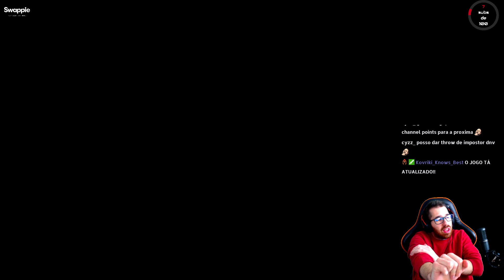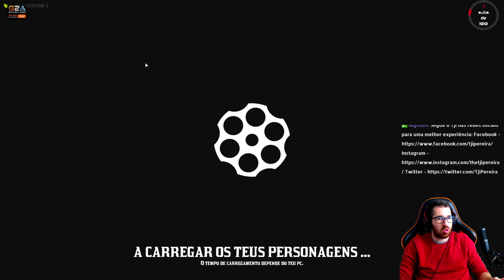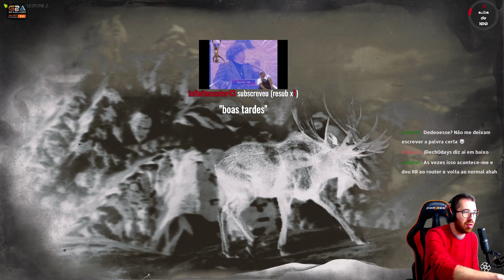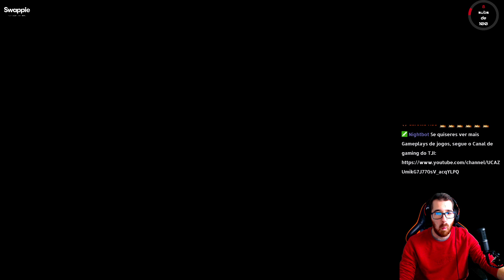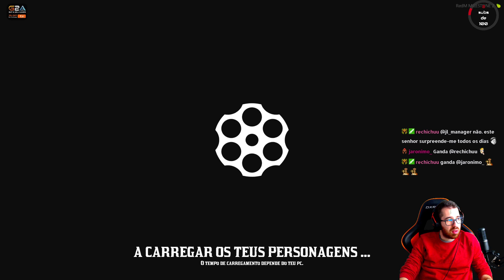ÁGUIA E ANDRÉ NEGOCEIAM COM GOLDEN SKULLS (RED DEAD RP #20)